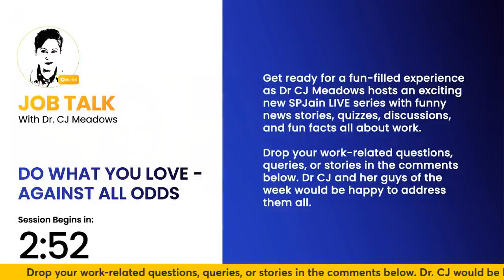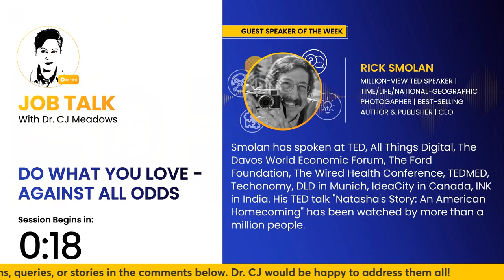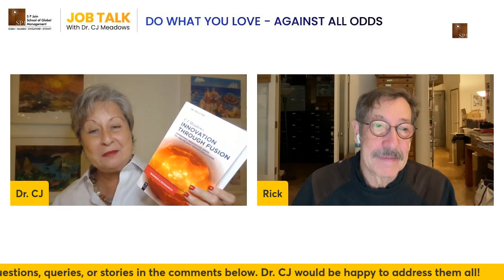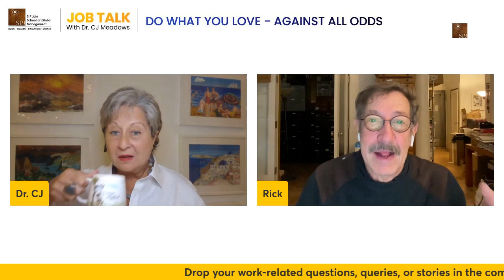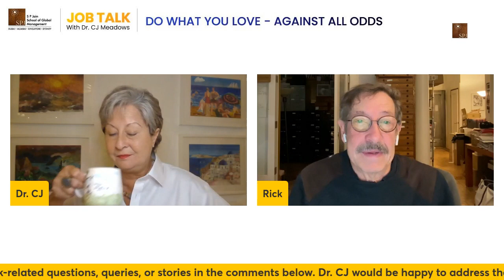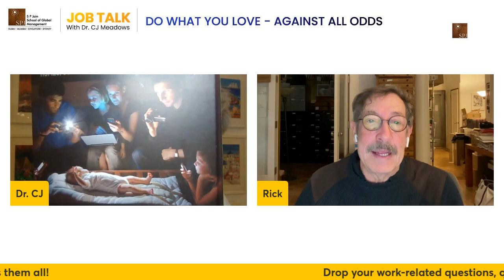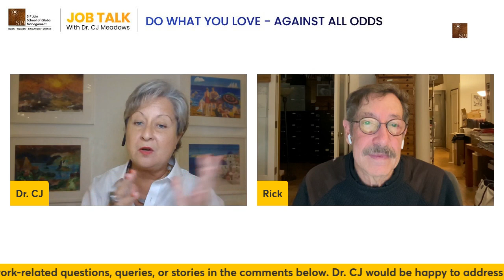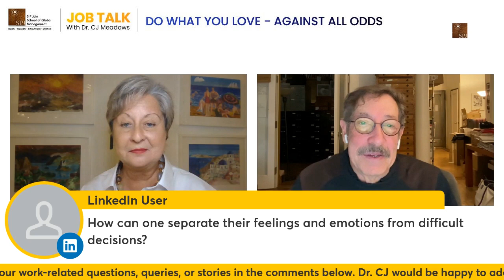Do what you love - Against all odds - JobTalk with Mr. Rick Smolan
Ready to do what you love against all odds? Let’s find out how in our next episode of the Job Talk series with Dr CJ Meadows and Rick Smolan - a million-view TED speaker, Time/Life/National-Geographic photographer, best-selling author, publisher, and CEO.

ABOUT THE SPEAKER:

Rick Smolan, CEO of Against All Odds Productions, is a New York Times #1 best-selling author with more than five million copies of his books in print.  A former Time, Life, and National Geographic photographer, Smolan is best known as the co-creator of the "Day in the Life" book series.
His global photography projects are regularly featured on the covers of prestigious global publications, including Fortune, Time, and GEO.  Oprah Winfrey featured his AMERICA 24/7 book on her “Favorite Things” TV program. Five of his books have also been selected as official TED book club selections.
Smolan's project “The Human Face of Big Data” captures how our planet is developing a nervous system. The “Human Face” iPad app won the WEBBY for best educational app. The companion TV documentary was broadcast nationwide on PBS in 35 countries around the world. It also won the award for “Best Cinematography" at the Boston Film Festival.
The Oscar-winning producers of "The Kings Speech” recently released TRACKS, based on Smolan's National Geographic cover story. In the movie, Robyn Davidson was portrayed by Mia Wasikowska ("Alice in Wonderland"). Smolan was portrayed by Adam Driver.
Smolan's latest book, "THE GOOD FIGHT: AMERICA'S ONGOING STRUGGLE FOR JUSTICE", is a powerful reminder of the progress America has made against hatred, bigotry, racism, misogyny, homophobia and injustice, and what's at risk right now.
The book has won numerous awards, including The Independent Book Publishers “Freedom Fighter” Award and Ben Franklin Association awards for “History" and “Politics and Current Events”.  People Magazine chose it as one of the "10 Best Books of the Year" and TED chose it as the official TED BOOKCLUB selection.
Smolan has spoken at TED, All Things Digital, The Davos World Economic Forum, The Ford Foundation, The Wired Health Conference, TEDMED, Techonomy, DLD in Munich, IdeaCity in Canada, INK in India. His TED talk "Natasha's Story: An American Homecoming" has been watched by more than a million people.
Fortune magazine describes Smolan's company, Against All Odds, as “One of the 25 Coolest Companies in America."